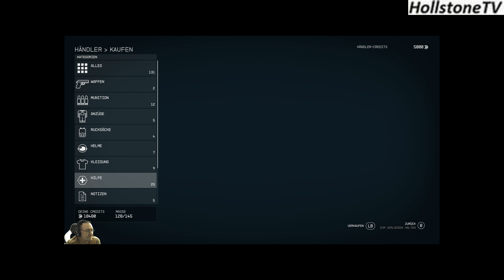022 Starfield Das leere Nest 3 Jemison New Atlantis Opa Mario zockt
Es ist da ! Lasst uns dieses Abenteuer gemeinsam erleben, ihr lieben.
über 3600 Videos; ebenso die komplette Übersicht über meine geschaffte Challenge "gegen" die Piet Smiet´s, weitere Infos und alle Playlists mit Direktlinks.

Meinungen und spezielle Wünsche bitte in die Kommentare. Gesundheit und natürlich immer viel Spaß wünscht euch wie immer Opa Mario, der alte Sack von HollstoneTV.

Befreundete Kanäle:
@Spyderzockt , @rentnerzockt , @BecksTownCrew , @JACK FROMSOFT , @NexxossGaming , @roger1446

War Thunder: HollstoneTV
WoW (Blackmoore): Hollstone + diverse andere
Destiny 2: hollstone#1618
Diablo 4: Hollstone#21710

Starfield:

Entwickler: Vereinigte Staaten Bethesda Game Studios
Publisher: Vereinigte Staaten Bethesda Softworks
Leitende Entwickler Todd Howard (Creative Director)
Emil Pagliarulo (Lead Designer)
Istvan Pely (Lead Artist)
Matt Carofano (Art Director)
Komponist: Inon Zur
Veröffentlichung: 6. September 2023
Plattform: Microsoft Windows, Xbox Series
Spiel-Engine: Creation Engine 2
Genre: Action-Rollenspiel
Thematik: Science-Fiction
Spielmodus: Einzelspieler
Steuerung: Maus, Tastatur, Gamepad